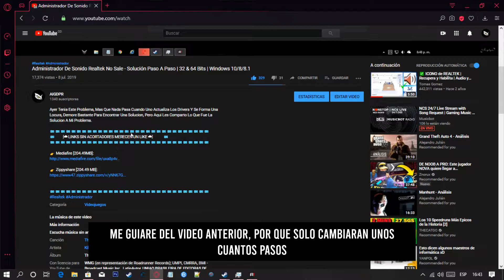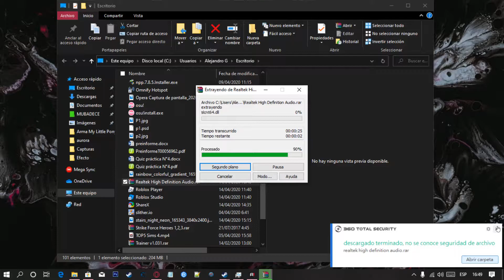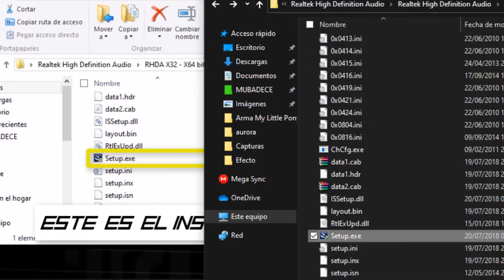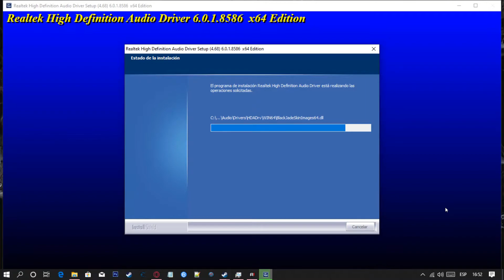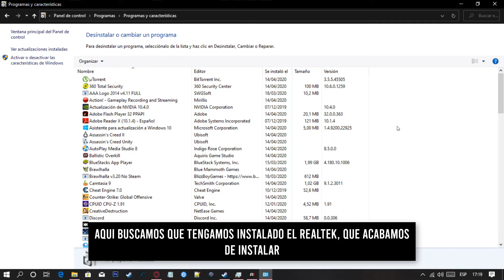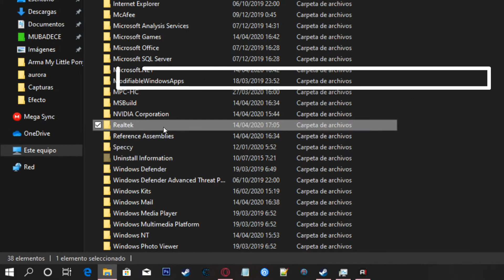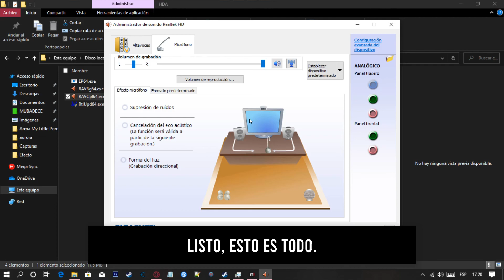El Icono 🔇 Realtek HD No Sale - Solución Paso A Paso | 32 & 64 Bits [Parte2]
❱❱ ADMINISTRADOR DE SONIDO REALTEK HD ❰❰
ᨆ Mas Información

Este Error Muy Común, Cuando Actualizamos O Compranos Una PC, Queremos Que Suenes Los Parlantes Para Ver Una Película, Y Nada, No Suenan, Toca Ver Como Hacerlo, La Forma Mas Fácil Es Usar El Panel De Realtek, Donde Con Unos Pasos Simples, Puedes Hacer Que Suenen Los Parlantes, Si No Te Funciono Mi Vídeo Anterior, Aquí Te Muestro Donde Yo Lo Instale Y No Me Salio Nada, Así Como Le Pasa A Varios Que Me Han Comentado, Aquí Les Traigo Una Solución.